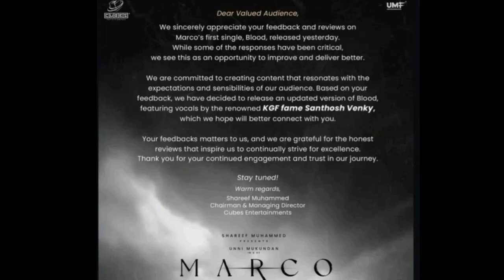Suriya44 Title Announcement|Kalki2 Shooting Update|Suriya45 Heroin